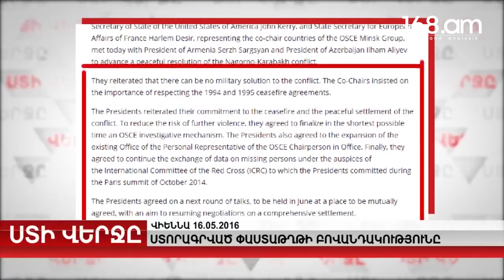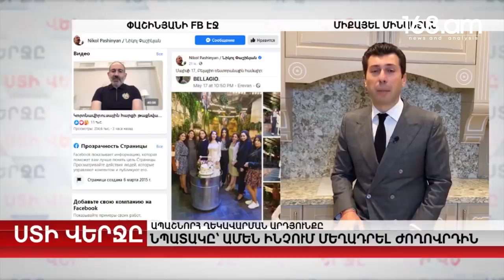Թշնամիների հետ պայմանավորվողը. երկիրը դժոխքի վերածած անսկզբունք ապիկարը. Միքայել Մինասյան